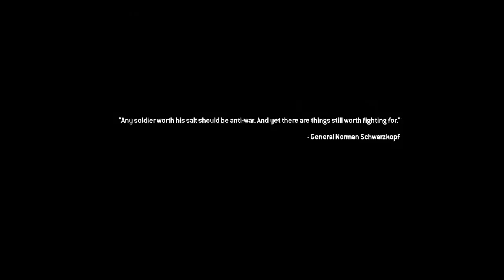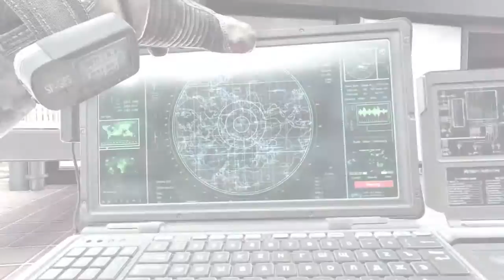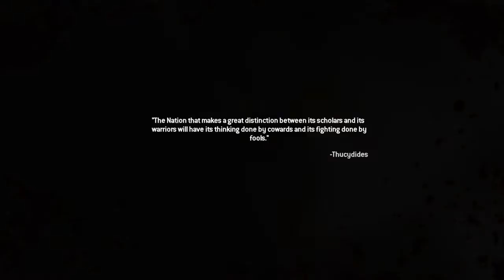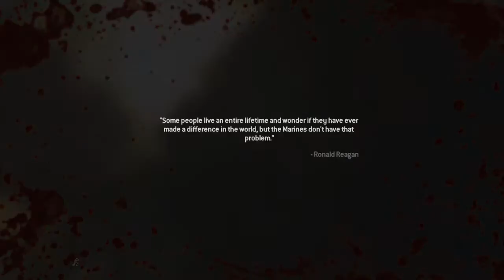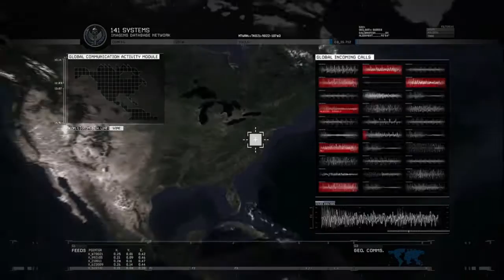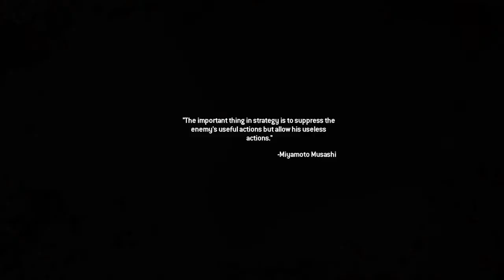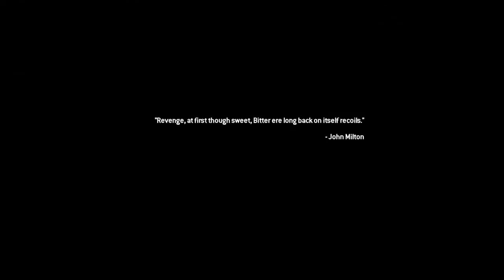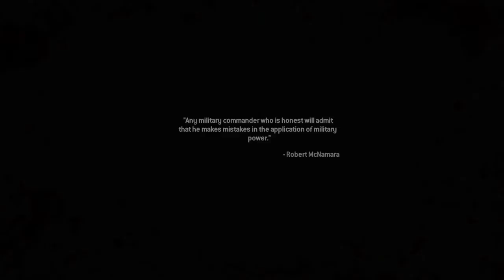Call of Duty®: Modern Warfare® 2 Campaign Remastered but i die...A lot